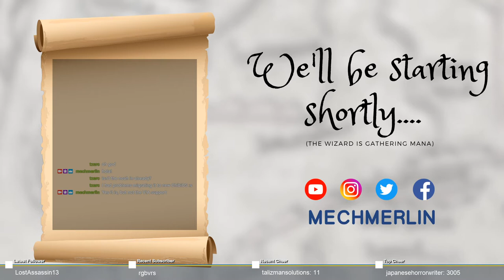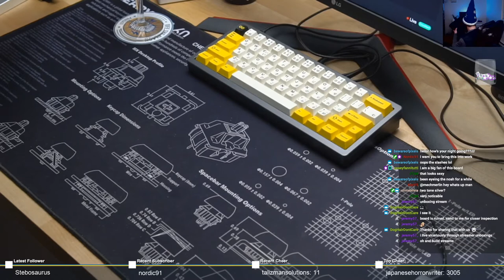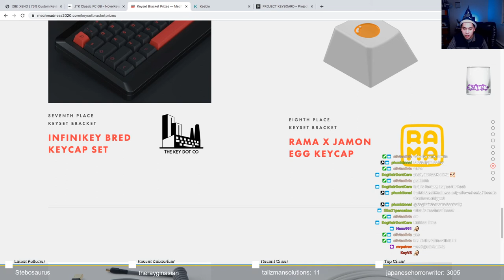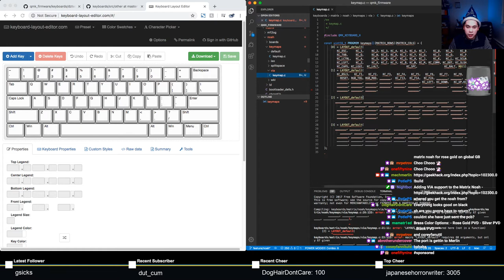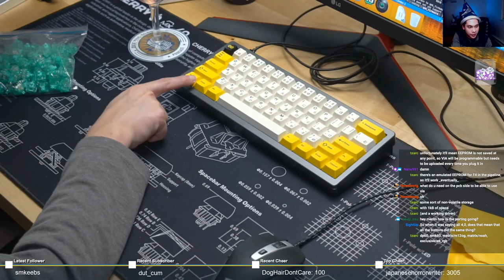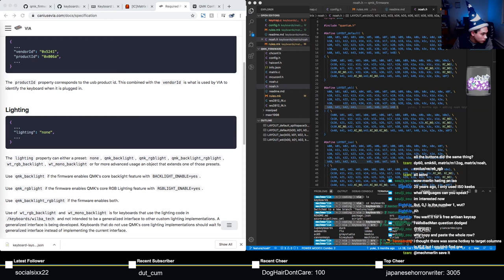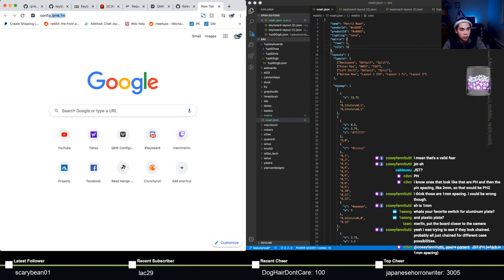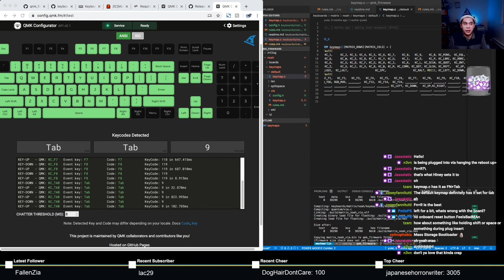Porting VIA Port: Matrix Noah and Unboxing of various items!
Unboxings - 00:09:18
Matrix Noah - 00:32:20
VIA Enabled QMK Firmware - 00:57:30

Novelkeys: wizard
Keebio: wizardhat